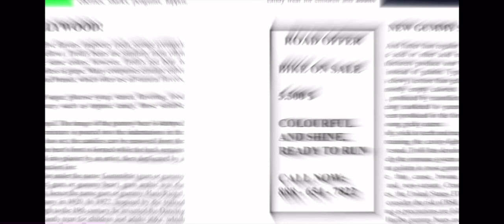The gummy bear song but Kyle broflowski-long south park remake